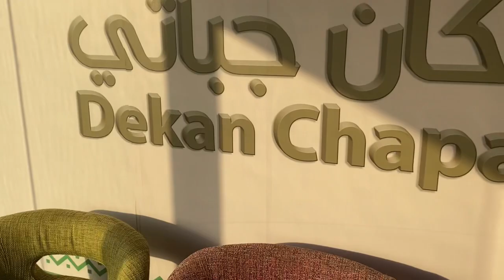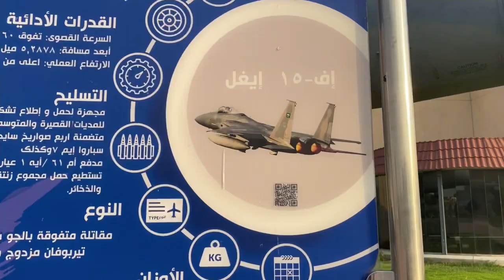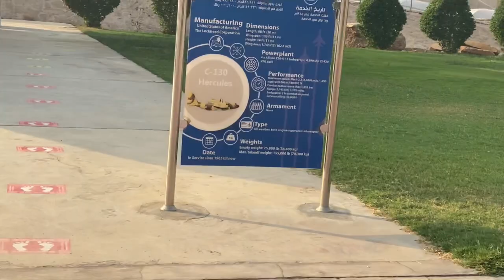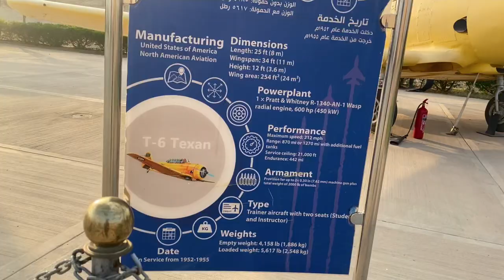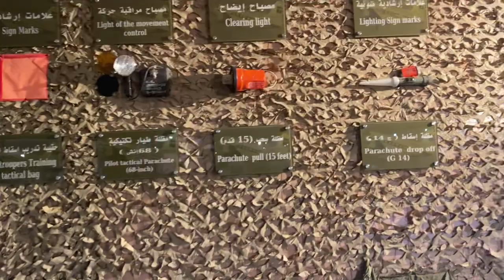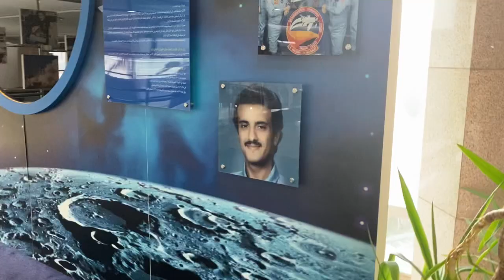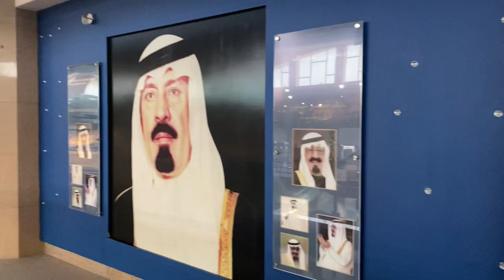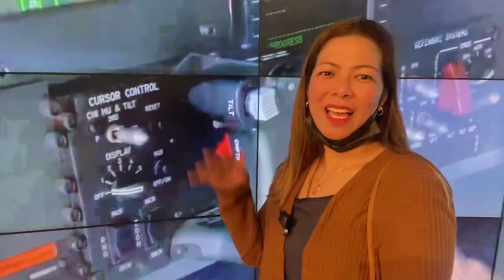RIYADH AVIATION | ROYAL SAUDI AIRFORCE MUSEUM | SAQER ALJAZIRAH AVIATION | AILYN SANGALANG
Riyadh aviation musem open from :
4:00 pm to 7:30 pm